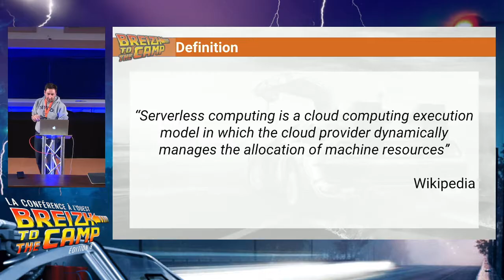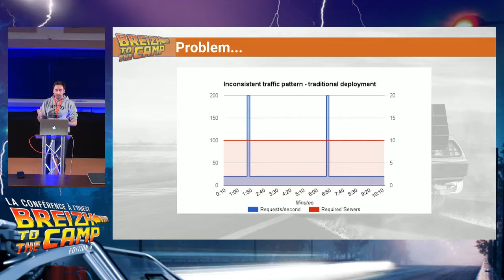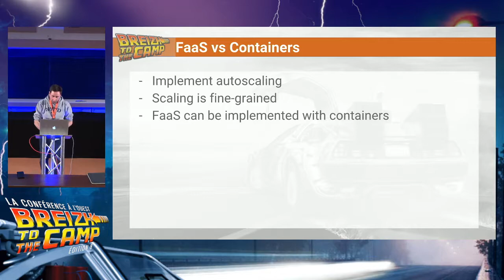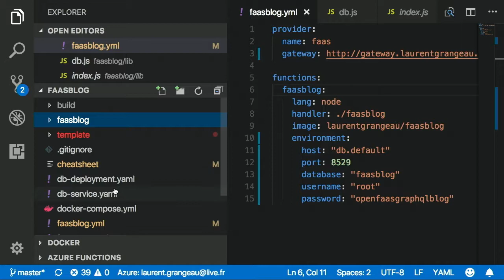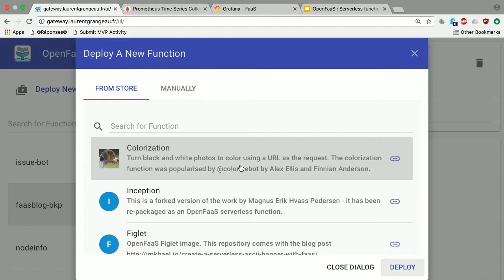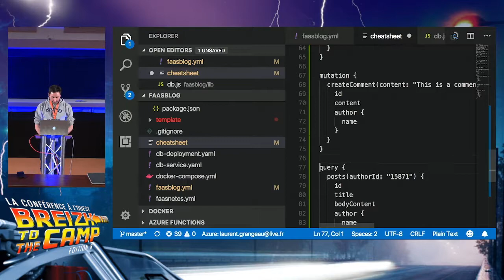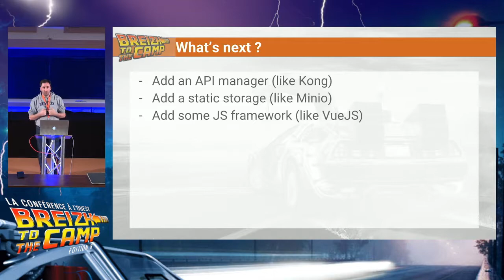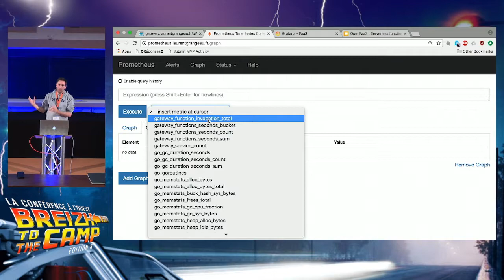OpenFaaS : un framework serverless au dessus de Docker et Kubernetes (Laurent Grangeau)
Le serverless est le nouveau champ de bataille de différents cloud providers, de l'Internet des objets au Edge Computing. Mais qu'est-ce que le serverless et en quoi est-ce différent du PaaS, ou même du CaaS ?
Au cours de ce talk, nous verrons un rapide rappel de ce qu'est l'architecture Serverless, puis nous présenterons OpenFaaaS, un framework serverless basé sur Docker et Kubernetes.
Et pour démontrer la puissance de ce framework, nous allons illustrer ce talk en codant un blog basé sur l'architecture Serverless, GraphQL et OpenFaaaS.